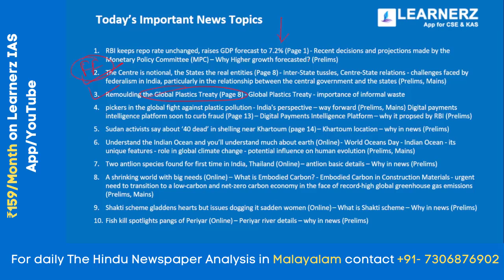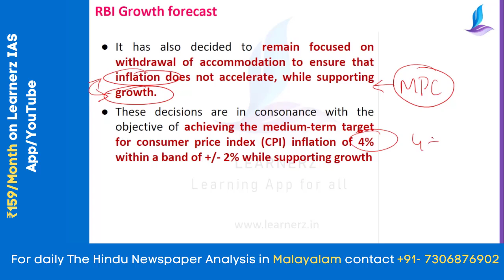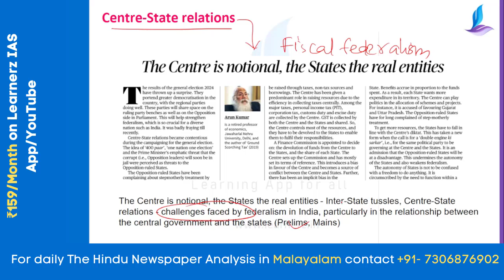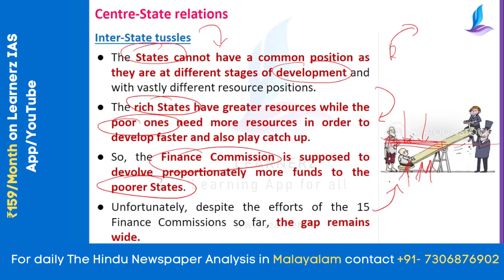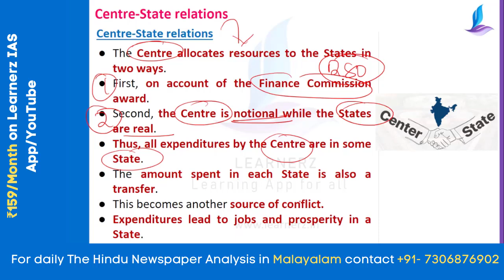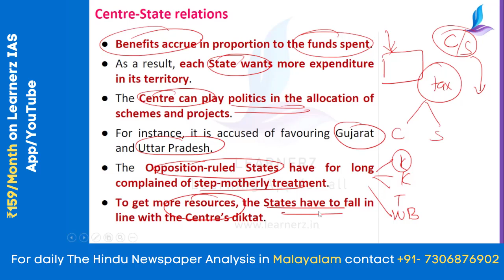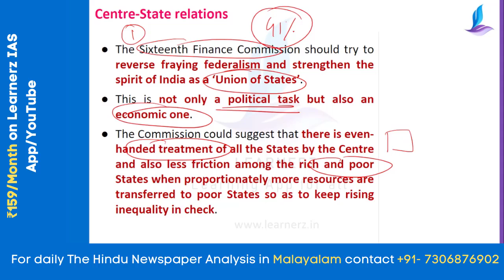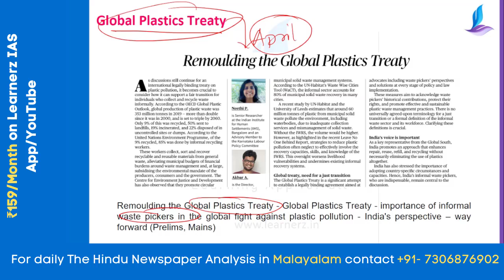The Hindu News Analysis in Malayalam | 08 June 2024 | Current Affairs Malayalam | Learnerz IAS